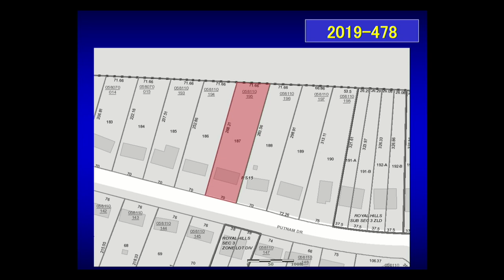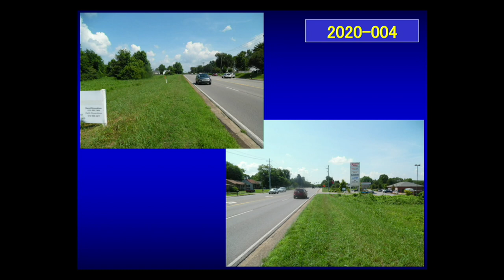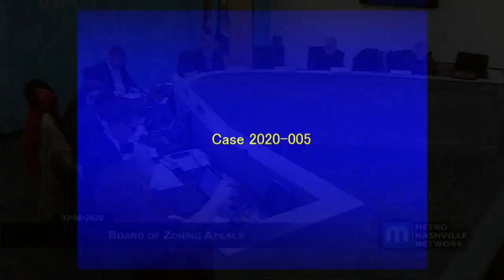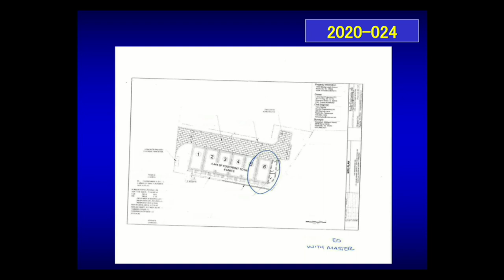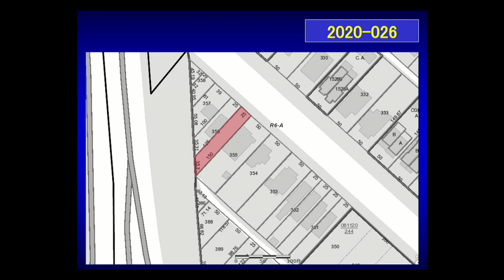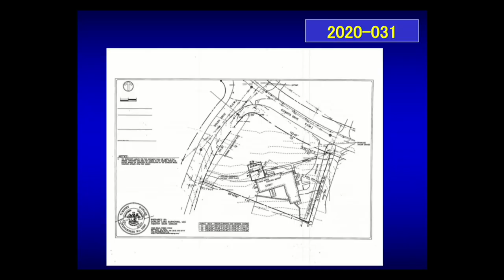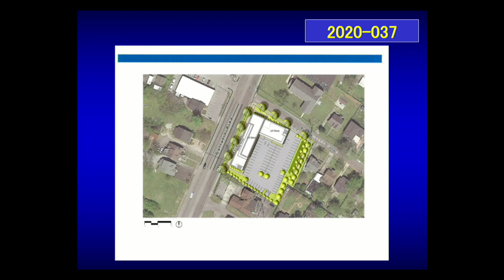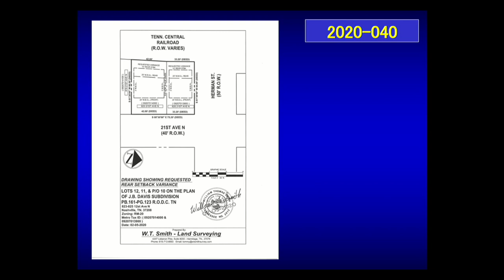02/06/20 Board of Zoning Appeals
Coverage of the Metropolitan Nashville Board of Zoning Appeals Meeting held in the Bransford Avenue Meeting Room of Metropolitan Nashville Public Schools on February 6, 2020